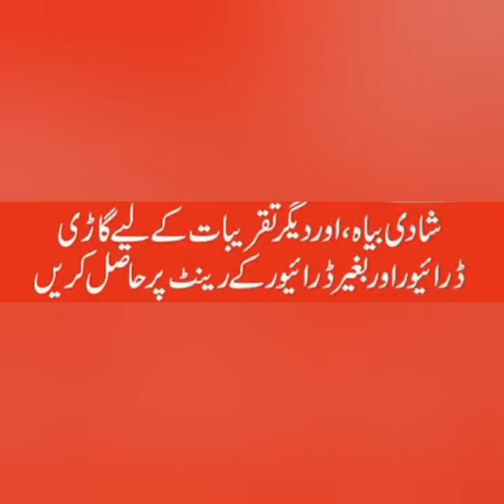کرایہ پر کار حاصل کرین ۔All Pakistan rent a Car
Contact all Pakistan Rent a Car Numbers and fast and save Journey